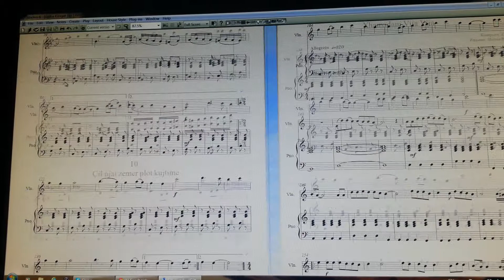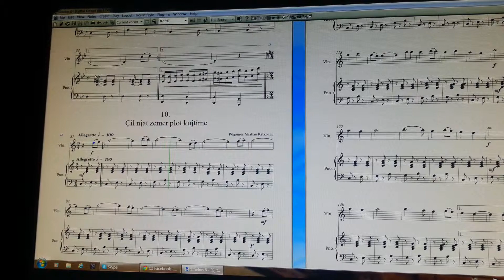Çil njat zemer plot kujtime-Përpunim Violin Piano